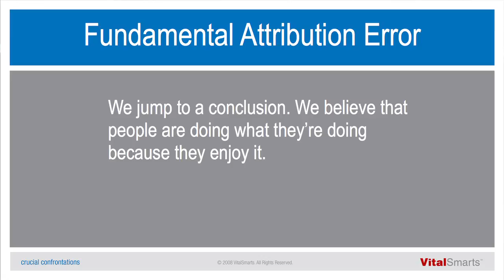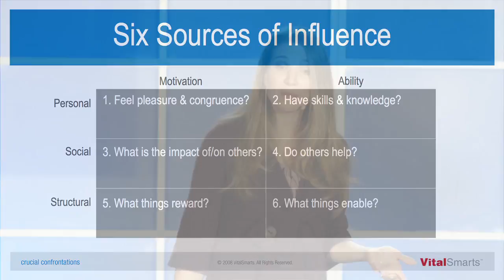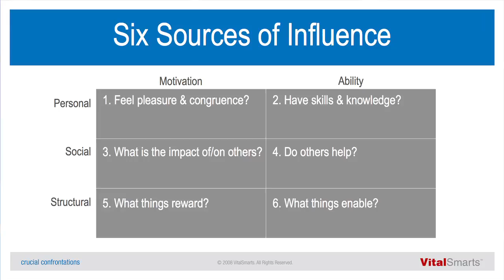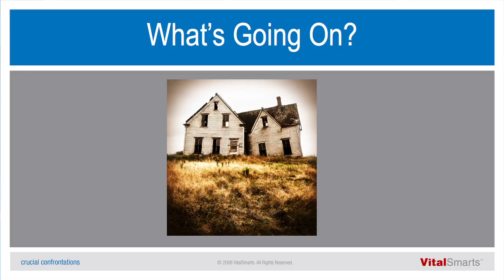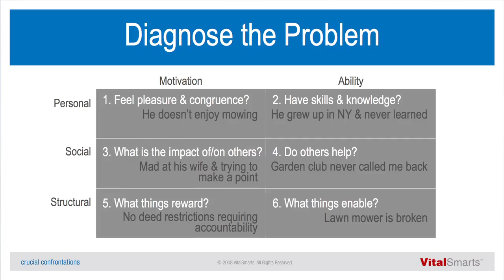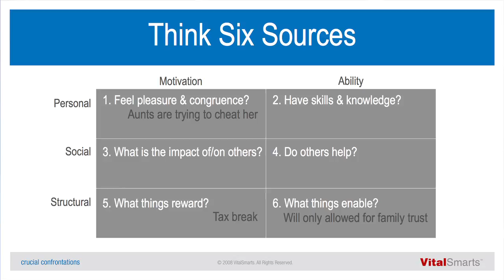Crucial Accountability | Cricket Buchler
Crucial Confrontations
Cricket Buchler
2008